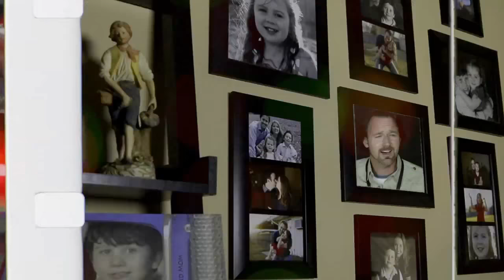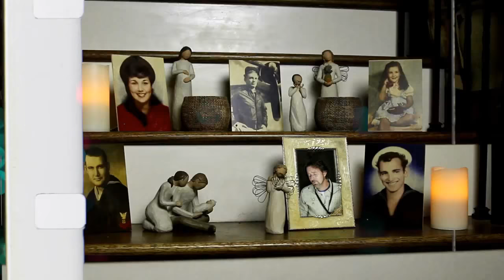Brandon Hixon and Alexandr Nikiforov - Picture of You | Rock Ballad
Music by Nikiforov  Alexadr | Vocal Perfomance and Lyric - Brandon Hixson.